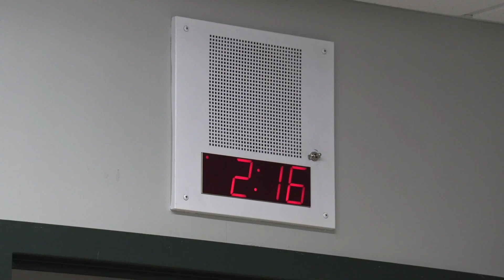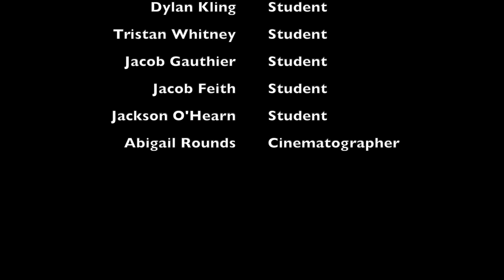The Great Escape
A trouble-making student breaks out of detention to go wreck havoc in the video room.